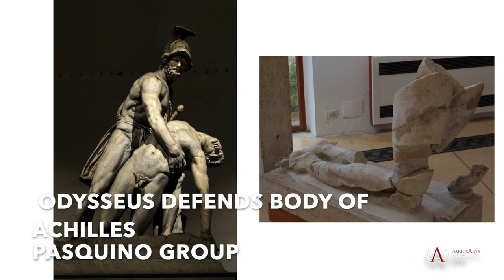Tiberius' Seaside Villa in Sperlonga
A visit to the imperial Villa of Sperlonga is an amazing opportunity to connect to a specific moment in history by exploring the natural cave along the Lazio coast, adjacent villa and museum that houses the impressive "Hellenistic Baroque" statue groups found on site in 1957. Darius leads you through the grotto and dining experience (central triclinium for the imperial guests located in the central pool of water, surrounded by mythological sculptural groups), and the interpretation of the statuary . There is nothing like this site, tied to a dramatic moment in Tiberius' life, that had an impact on the rest of his reign.

Keep up with the adventures of Darius Arya, the archaeologist with access. History in real life!